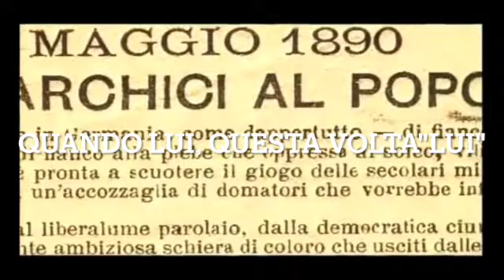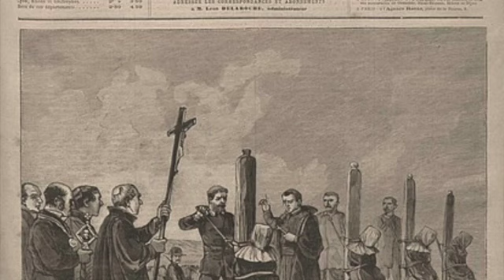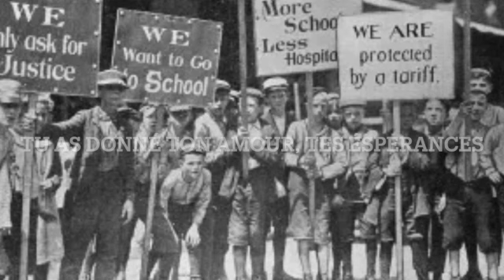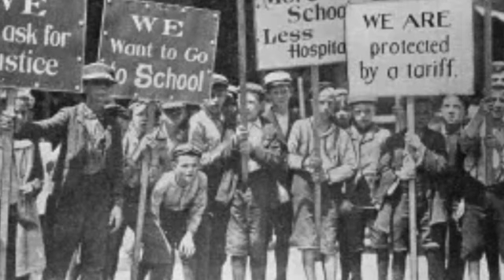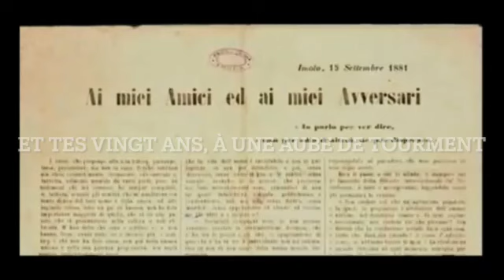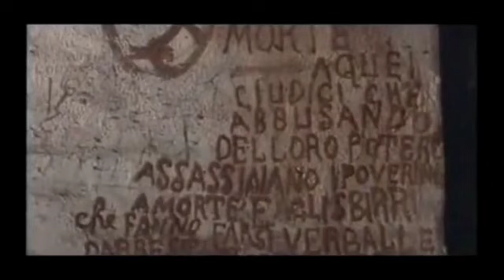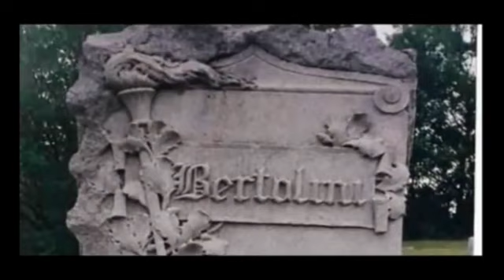A Sante Caserio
Concert live au FestiVal de Consolation, le 13/08/2022 organise par la Compagnie Bacchus.

La Brigata Sinfonica

Antonio Catalfamo : sax, arrangement et composition
Anais Mechali : chant
Julien silvand : trompette
Nelson Silva : trombone
Roberto Stimoli : guitare
Srdjan Ivanovich : batterie